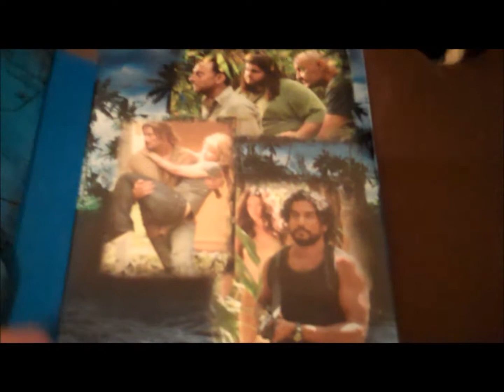LOST DVD S4 Unboxing